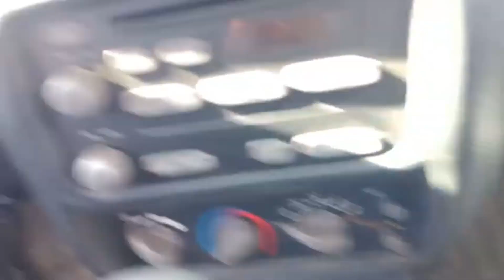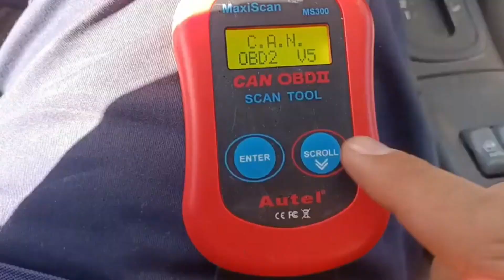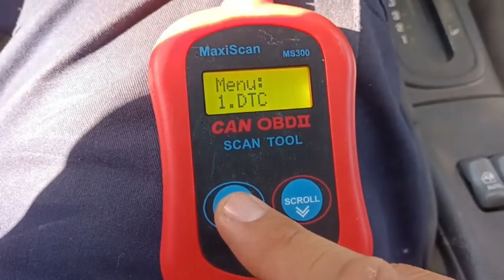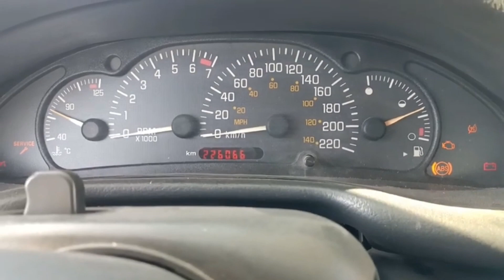PORQUE MI AUTO NO LEE EL ESCANER ?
en este video te digo porque no lee el escáner tu auto